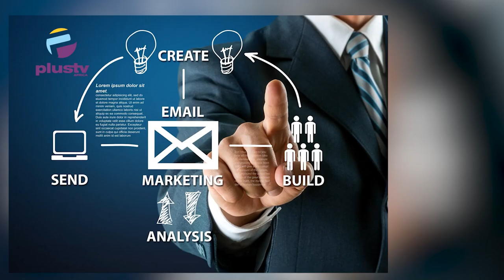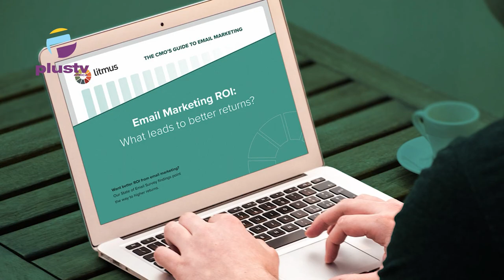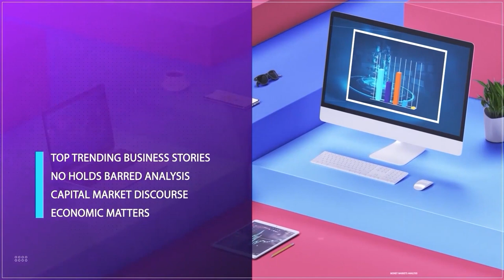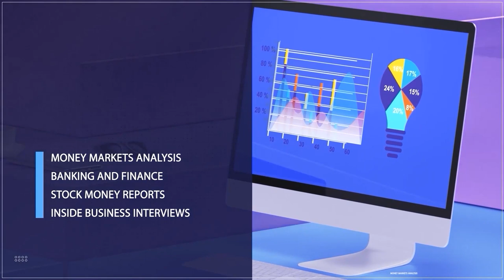Electricity Regulation: Opportunities And Challenges For States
Mukhtar Mohammed, Financial Analyst joined Justin on the show to discuss.